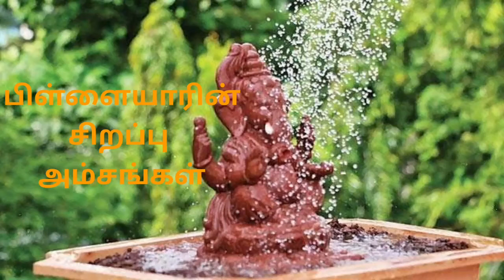Pillayar | Symbolism of Pillayar | Therinthu Kolvom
Ganesha is currently one of the most popular gods of Hinduism. He is worshipped in India as well as elsewhere. He is worshipped in Hinduism as well as in Buddhism and Jainism also.The symbol of his body parts, heroic power, strength, leadership, knowledge and wisdom. All these qualities are well represented in Ganesha.This Video is a short cover of it Enjoy and keep supporting the Channel saidaitalks